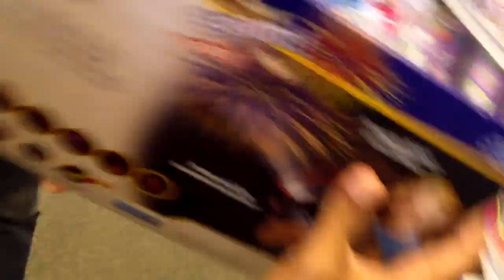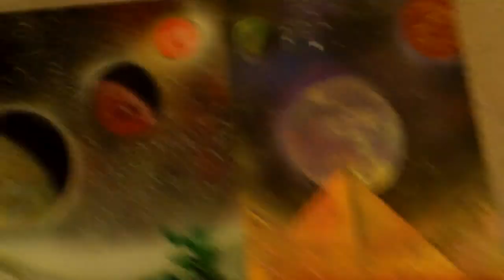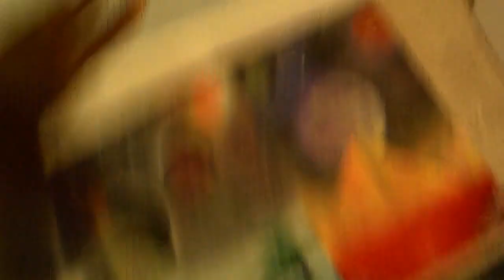Puppets & Paintings [Vlog #25]